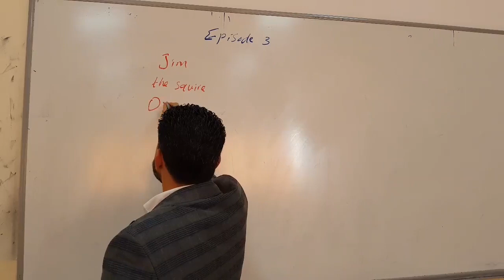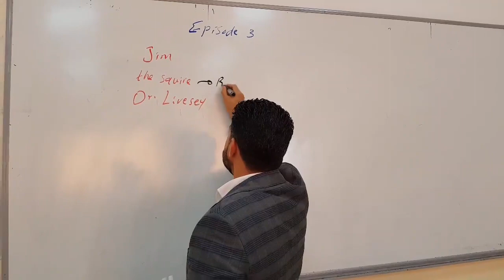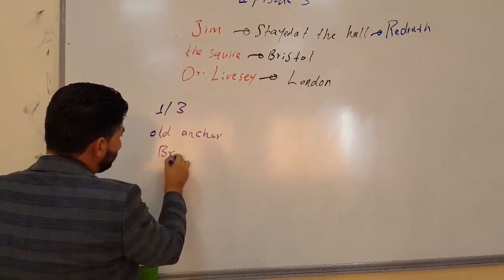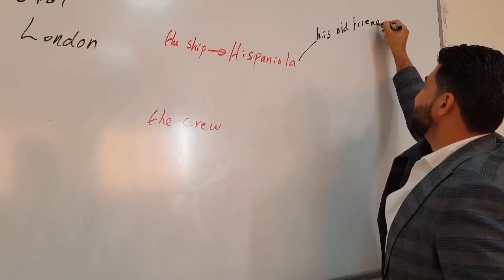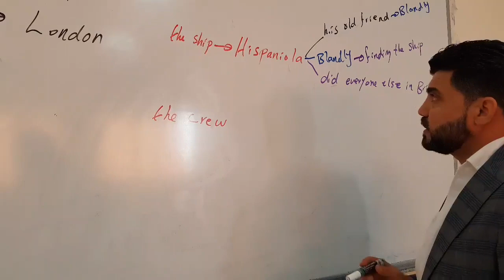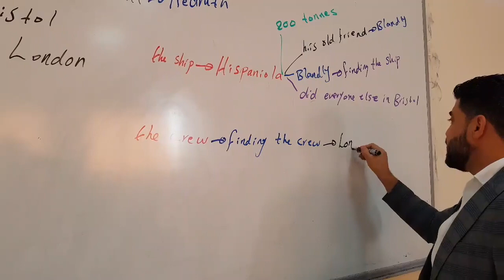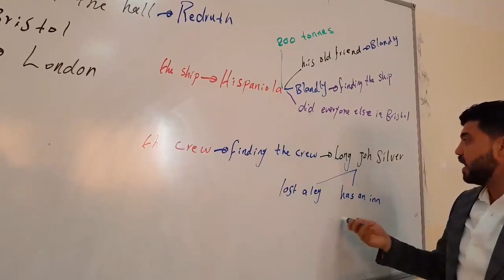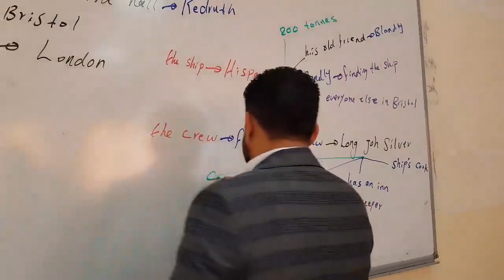Sunrise 12 - Episode 3 - Part A